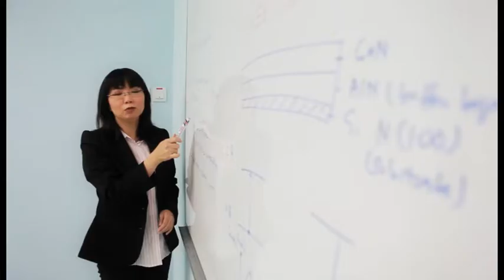Loreal-UNESCO For Women In Science 2013 Malaysia : Dr. Chuah Lee Siang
Dr. Chuah Lee Siang, Universiti Sains Malaysia recipient of the Loreal-UNESCO For Women In Science 2013 Fellowship.  For her research on nanotechnology to further increase the efficiency of LED lighting by increasing the life span of lighting device that will contribute towards solving golbal energy and environmental issues.